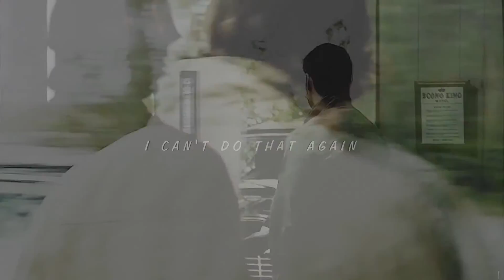SPN || Please Don't Go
Supernatural season 8 finale speech put to the song Please Dont Go. PLEASE WATCH IN HD!

Song - Please Dont Go by Barcelona
Editor - Katherine McShane